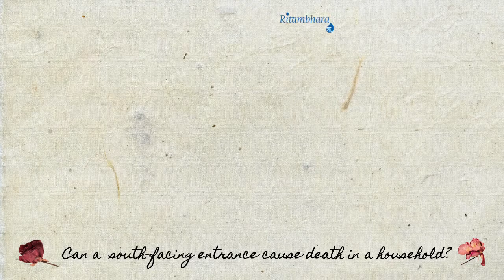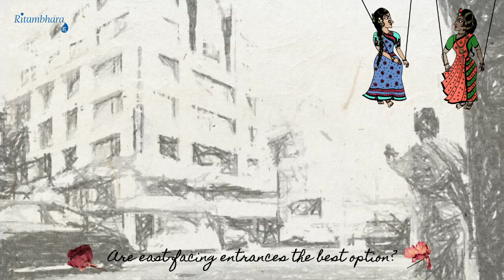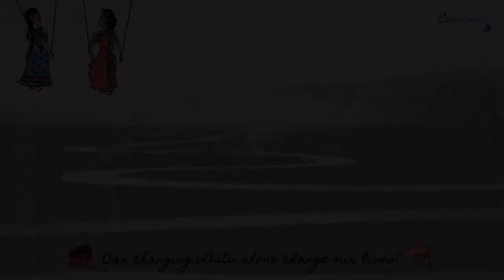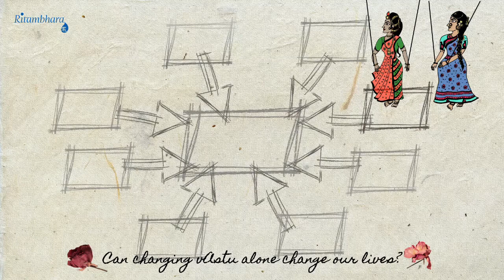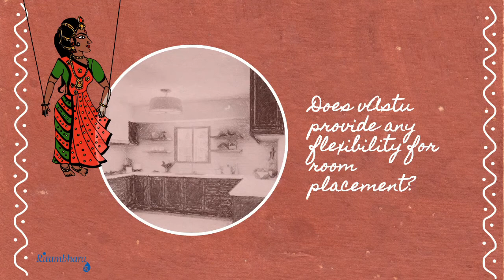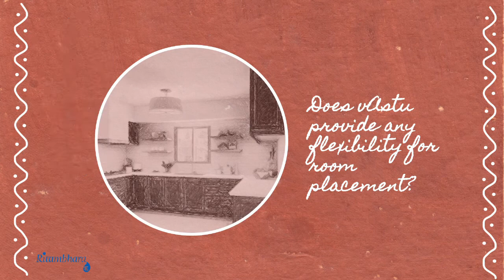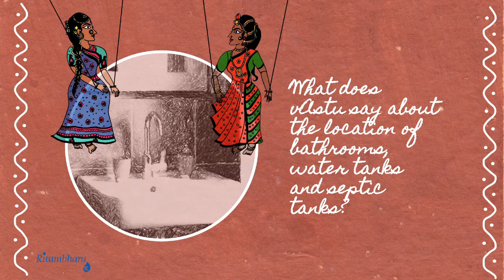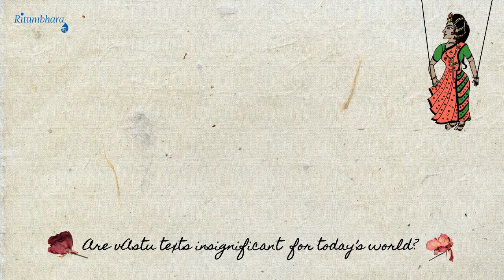Demystifying Myths Part 1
South Entrance in a house will not kill you!
Demystifying vAstu and associated myths

In conversation with Ar. Sashikala Ananth
Interviewers: Radhika, Shivangi
Video & Graphics: Innisai
Content Contributor: Amarendra